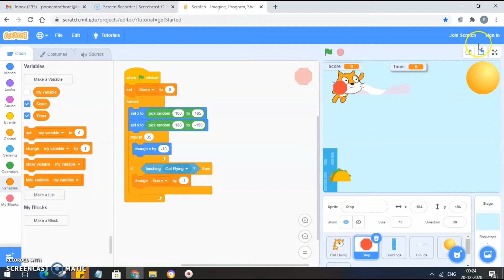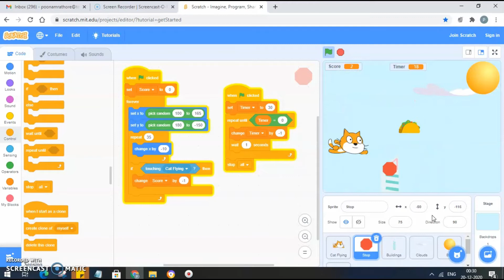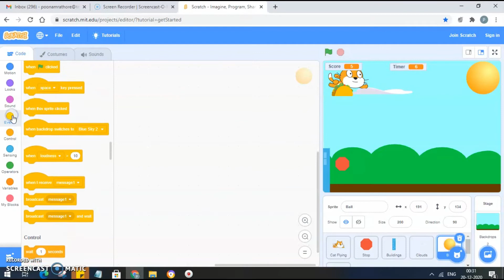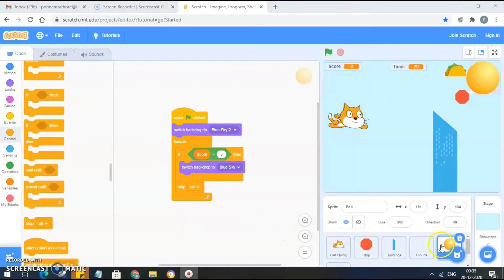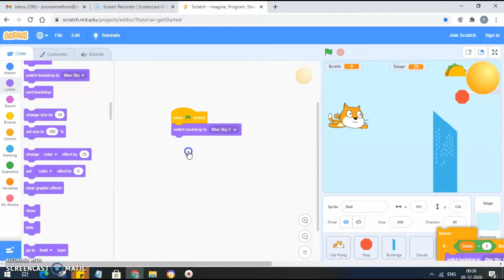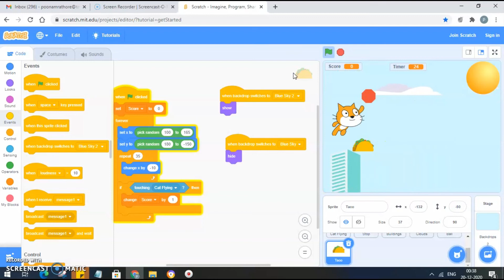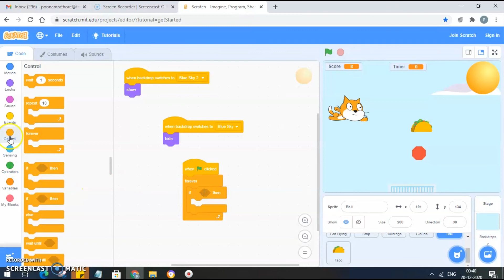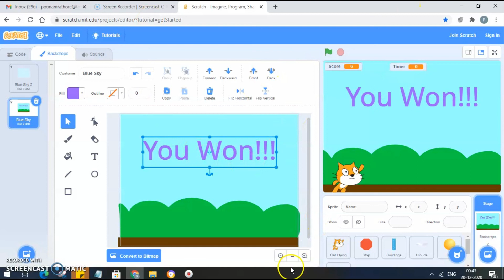how to use How to make moving backdrop in Scratch - Adding Timer - Part III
Let's learn how to add timer to your game. Learn how to stop everything by hiding all the sprites once time is up. How to change the timer by every second and much more. So let's get started.